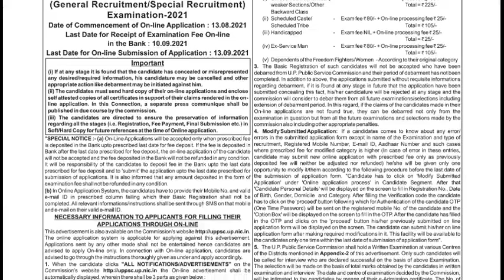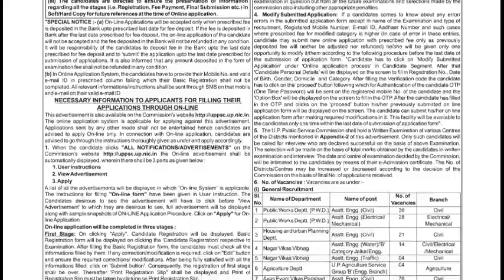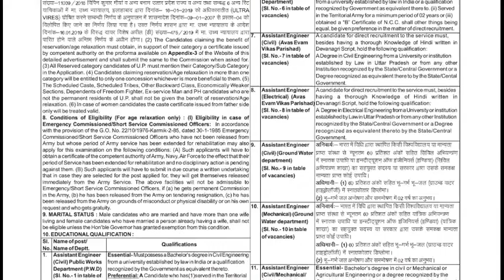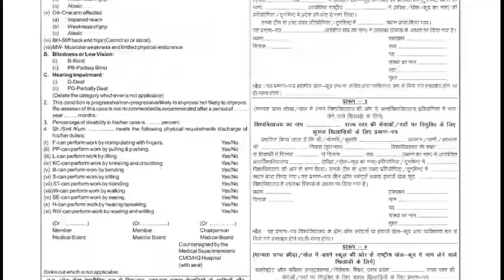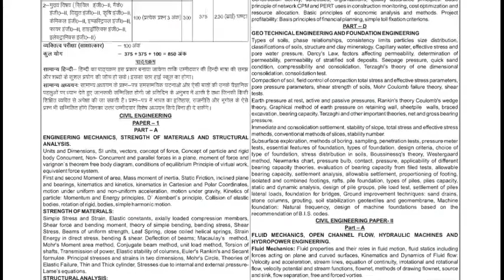యోగి ఆదిత్యనాథ్ గారి రాష్ట్రంలో “గెజిటెడ్ ఆఫీసర్" ఉద్యోగాలు|| ts jobs notification 2021, Appsc 2021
యోగి ఆదిత్యనాథ్ గారి రాష్ట్రంలో “గెజిటెడ్ ఆఫీసర్" ఉద్యోగాలు|| ts jobs notification 2021, Appsc 2021, ఫుడ్ కార్పోరేషన్ ఆ ఇండియా లో భారీగా ఉద్యోగాలు || Latest Jobs FCI || FCI Jobs In Telugu || Govt Jobs, వ్యవసాయ శాఖలో “గెజిటెడ్ ఆఫీసర్” ఉద్యోగాలు || అర్హత - ఏదైనా డిగ్రీ , ts jobs notification 2021, APPSC
ts jobs notification 2021 || Tspsc Recruitment 2021,Hmwssb jobs, ts jobs notification 2021 in telugu.